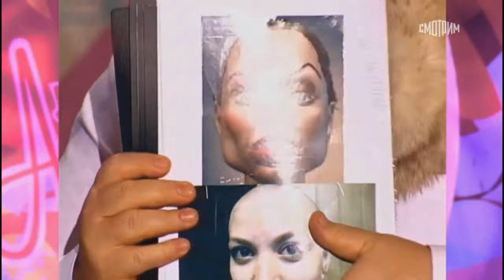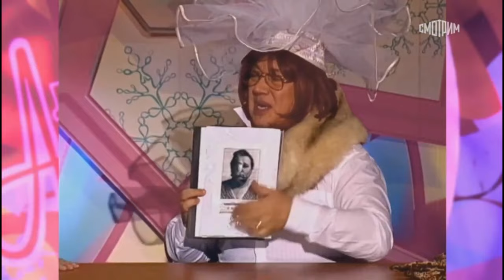БЮРО ЗНАКОМСТВ СМЕХ ДО СЛЕЗ 🤣